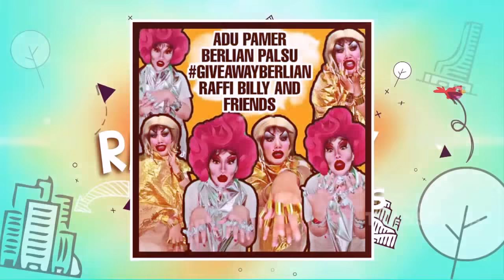WALAUPUN TENGIL, PUKULAN BOLA GOLF BILLY JAUH LHO | Raffi Billy and Friends (3/10/20) P1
TAYANG SETIAP SABTU - MINGGU PUKUL 14.00 WIB
Raffi & Billy Akan Mengulas Sesuatu yang Seru, Nih! Seperti Mendatangkan Bintang Tamu yang Asik serta Berita yang Lagi Viral. Tonton Terus Setiap Episode "Raffi And Friends" Biar Bisa Update Terus Sesuatu yang Seru Setiap Harinya!